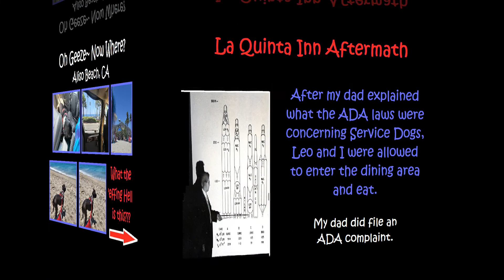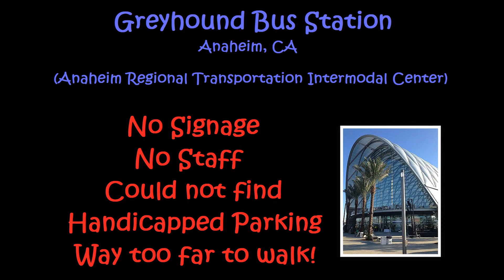Leo Audits Southern California!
Mental Health America Hotline: Text MHA to 741741.
Crisis Text Line: Text CONNECT to 741741.
Veterans Crisis Line: 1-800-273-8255. Text a message to 838255.